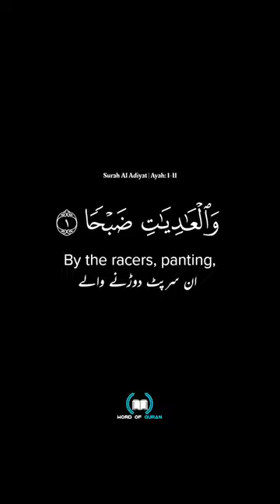Surah adiyat urdu tarjuma 🐎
° I'm a Islamic Video Creator🎥

Your Releted Query:-

Al quran kareem translation urdu
hadees sharif
quran lofi
word of quran
aeroplane
Surah al adiyat with urdu translation